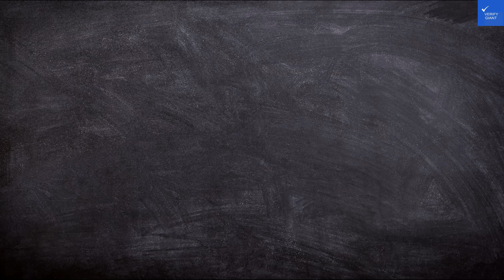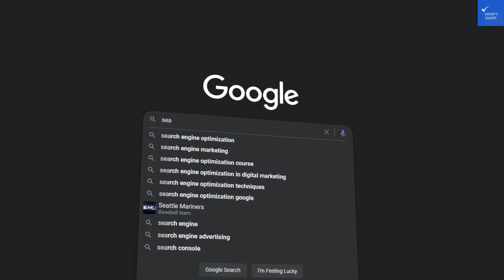Willa Malinowa, Zakopane, Poland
Discover the charm of Willa Malinowa, a stunning accommodation option nestled in the heart of Zakopane, Poland. In this video, we explore the unique features that make Willa Malinowa a top choice for travelers seeking comfort and style. From cozy interiors to breathtaking views, this place stands out among Zakopane hotels. We’ll also dive into Willa Malinowa reviews from guests who have experienced its warm hospitality and excellent amenities.

Whether you're planning a winter getaway or a summer adventure, Zakopane tourism offers a wealth of attractions and activities. Learn about the best places to stay in Zakopane, including this beautiful mountain lodge, and find out why it’s perfect for both relaxation and adventure. We’ll highlight the top things to do in Zakopane, including winter sports and hiking trails that cater to all levels of adventurers.

Join us as we provide a comprehensive Zakopane travel guide, showcasing why Willa Malinowa should be your go-to